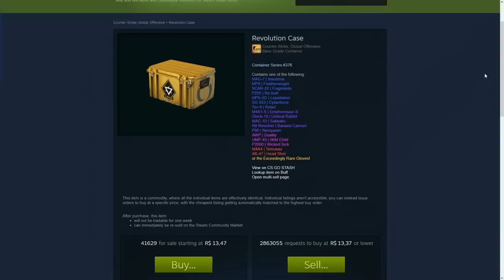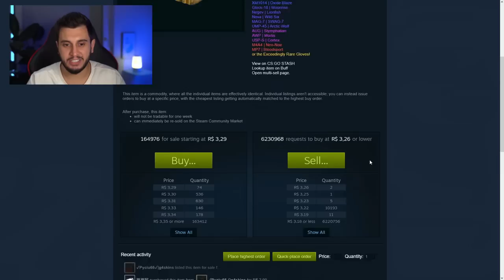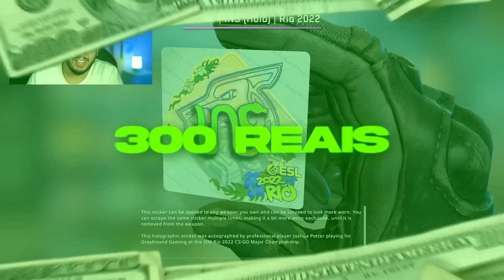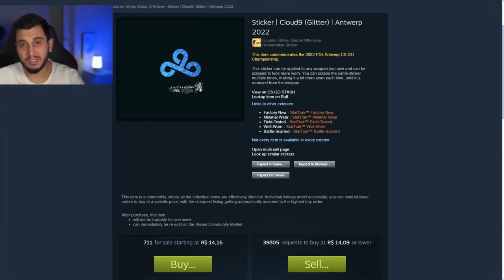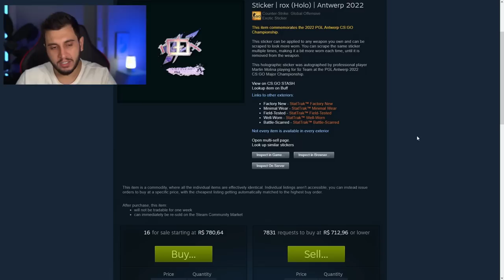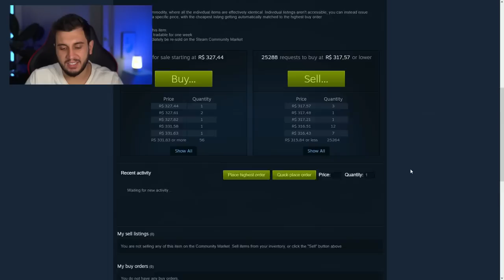O Melhor Item Pra Ficar Rico no CS?